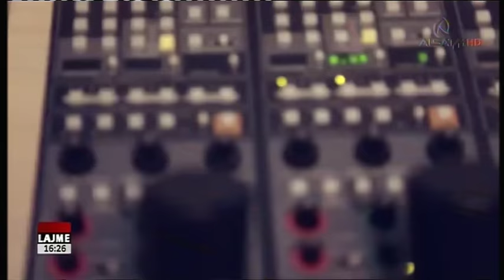U SHUA NGA JETA AKTORI I MIRÈNJOHUR SEFEDIN NUREDINI - ALSAT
Produksioni KuMaNoVa